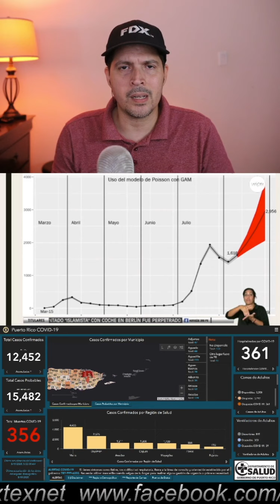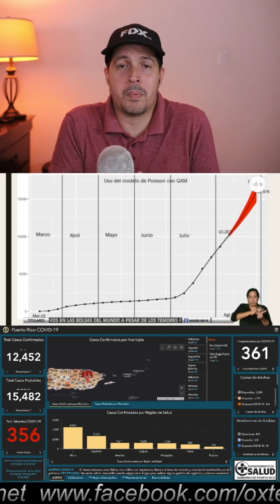Orden Ejecutiva 2020 062 (agosto 2020)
Detalles y opinión